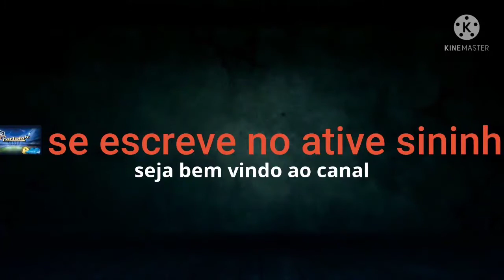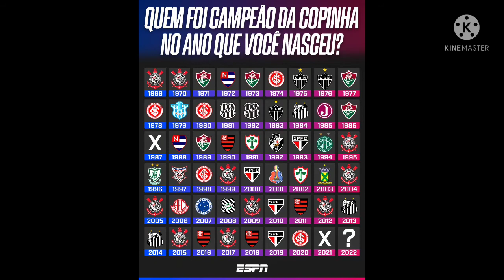mega oficial coutinho no Aston Villa Benítez no Grêmio Fábio fora do cruzeiro Victor Luís no Ceará